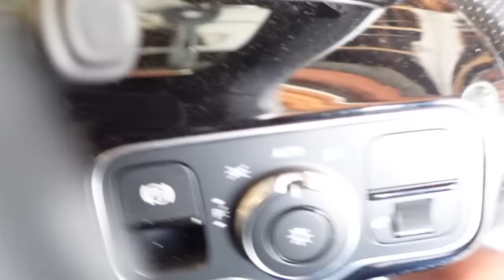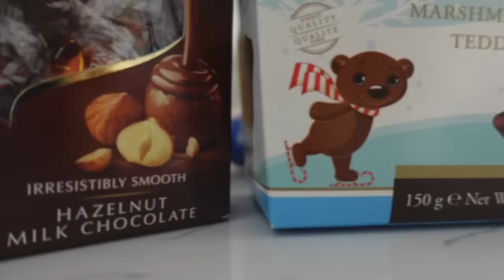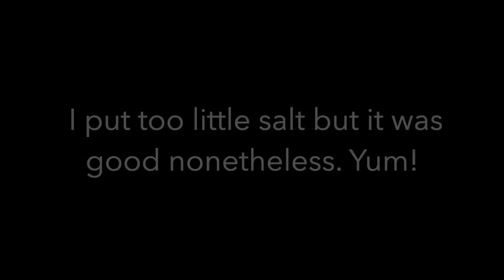VLOG: A Few Days In The Life | South African YouTuber | Kgomotso Ramano